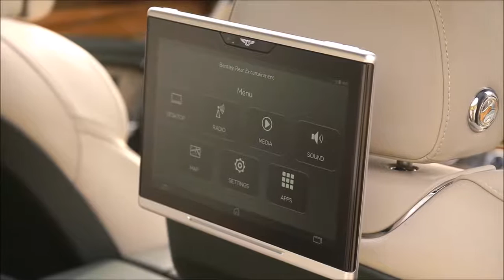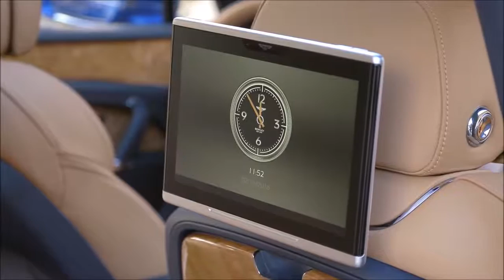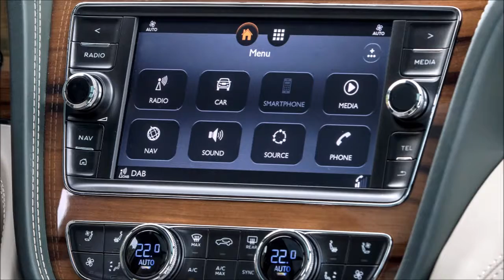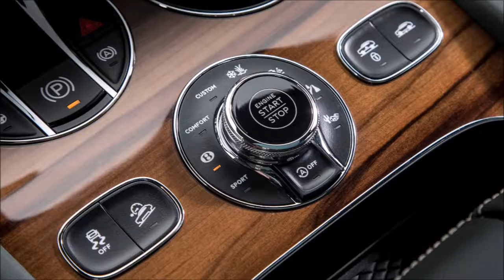2017 Bentley Bentayga - INTERIOR- New 2017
New Bentayga Diesel

Introducing Bentley’s First Ever Diesel
Our engineers have turned accepted wisdom around diesel engines on its head with the creation of the new Bentley Bentayga V8 diesel engine. As you would expect, it is every inch a Bentley engine, with all the familiar driving and performance characteristics that have been established and embedded over many years. Much as we began designing Bentayga with a clean sheet, we have approached our first diesel engine with the same attitude.

Go far beyond the ordinary
Not only is this Bentley’s first diesel engine, it is also the world’s finest, delivering class-leading drivability, response, refinement, and practicality. Powered by a new 4.0 litre, 8-cylinder diesel engine it has clean technology and engineering innovation at its core. Featuring an extended range of over 1,000km, Bentley Bentayga Diesel is also triple-charged (two turbos, one electric powered compressor) which delivers a far quicker, more dynamic response than conventional turbochargers would, especially at the lower engine speed range. Whether you’re gliding past traffic on a winding tarmac road or negotiating landscapes where there is no road, Bentayga Diesel performs with effortless grace and elegance.

Configured for every occasion
The new Bentayga Diesel also features a seven seat configuration option. This addition to the choices available makes it the only luxury diesel SUV with four, five and seven seat configurations in one body style. Wherever you decide to go, whatever adventures you decide to have, Bentayga can take you there.

What will Bentayga reveal to you?
Bentayga Diesel offers a consummate balance between luxury, performance and practicality.
The further you travel in it and the more of the world you see, the more you realise that Bentayga Diesel is an SUV unlike any other.
*Note: Bentayga Diesel is only available in Australia, Europe, New Zealand, Russia, South Africa, Taiwan and the United Kingdom.

See Technology

Bentayga is leading the way in technological advances at Bentley. And much of that technological development has been focused on perfecting the driving experience. From easy access to a range of driving modes to cutting-edge driver assistance technology to electronic power assisted steering, Bentayga delivers driving pleasure in even the most challenging situations.

Every feature has been perfected as a result of research with Bentley drivers around the world, many of whom also drive at least one SUV. Bentayga is the first Bentley to offer more than two choices of sound system, including the most powerful system available in any SUV.

The interface is remarkably flexible, offering a choice of touch control, rotary dials, gestures or even voice, depending on user preferences or driving conditions.

Meanwhile, rear seat passengers can also enjoy TV and video entertainment, navigation features, games, video calling and media streaming.

In the Bentayga, this technology is applied with subtlety, with the aim of enhancing the experience for everyone inside the car. When not required, its presence is barely perceptible. When needed, the effects can be quite striking.

interior New 2016 Test Drive